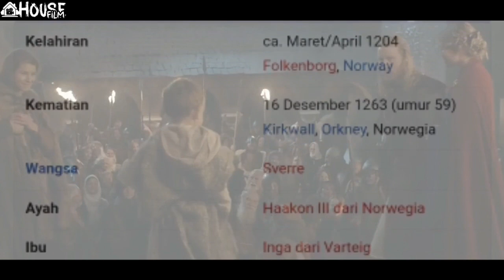Misi Berbahaya Menyelamatkan Sang Pangeran: Kisah Birkebeinerne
Haii sobat rebahan sekalian
selamat datang kembali di channel House Film
Pada kesempatan kali ini mimin bakal merangkum alur film yang berjudul BIRKEIBEINERNE (The Last King)

SINOPSIS :
        Film ini mengambil latar pada tahun 1206 di Norwegia pada masa pemerintahan Raja Håkon Sverresson. Ketika sang raja meninggal secara mendadak, putranya yang masih bayi, Håkon Håkonsson, menjadi target para pengkhianat yang ingin merebut takhta. Dalam upaya untuk menyelamatkan nyawa sang pewaris tahta, dua tentara Birkebeiner, Skjervald (diperankan oleh Jakob Oftebro) dan Torstein (diperankan oleh Kristofer Hivju), memutuskan untuk membawa Håkon Håkonsson melintasi pegunungan bersalju yang berbahaya untuk menemukan perlindungan di Trondheim.

        Dalam perjalanan mereka, Skjervald dan Torstein menghadapi berbagai tantangan dan rintangan yang mengancam keselamatan Håkon Håkonsson, termasuk serangan dari musuh-musuh mereka yang berusaha untuk merebut sang pewaris tahta. Namun, kedua tentara Birkebeiner terus berjuang dengan tekad dan keberanian mereka untuk memastikan keselamatan Håkon Håkonsson.

        Secara keseluruhan, Birkebeinerne adalah film yang menarik dan menggugah emosi, dengan aksi yang menegangkan dan pemandangan alam yang indah. Film ini juga memberikan gambaran yang akurat tentang kehidupan dan kebudayaan Norwegia pada masa lalu.

!note
- disarankan untuk menonton film yang full movie agar lebih mendalami isi ceritanya
- mohon maaf jika penyampaian saya yang kurang nyaman😁🙏

♥️Terimakasih
Telah menyaksikan konten kami
Semoga kalian sehat dan dilancarkan segala urusannya😁